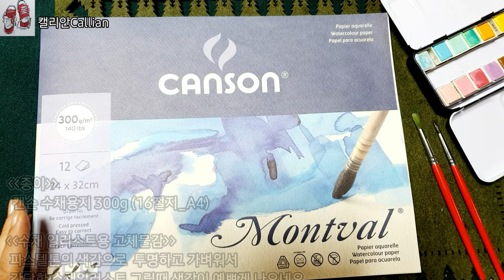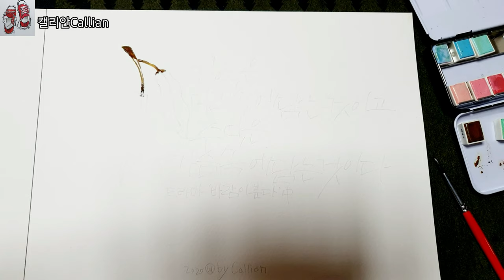[캘리그라피] 드라마'바람이분다'대사중 | Watercolor_illust_수채일러스트 문교고체물감리뷰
이번영상은
드라마 '바람이분다' 나오는 대사를 간단한 수채일러스트와 함께 캘리글귀를 넣어 써 보았습니다.

기억은
머릿속에 담는것이고
추억은
가슴속에 담는것이다.

수채일러스트용 고체물감
화홍수채붓4호
캔손지(16절지_A4)